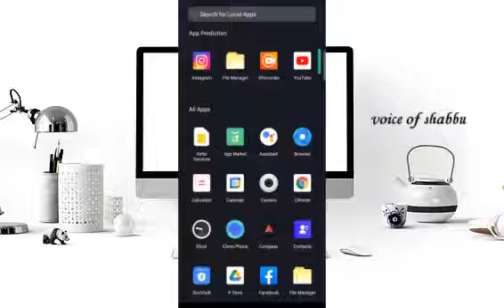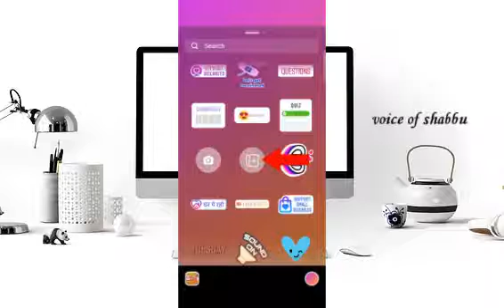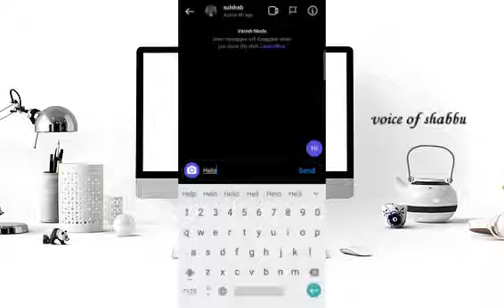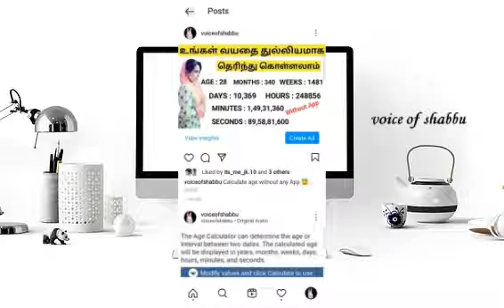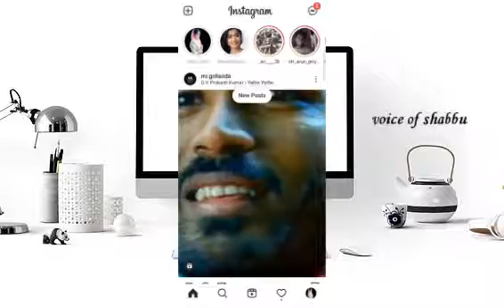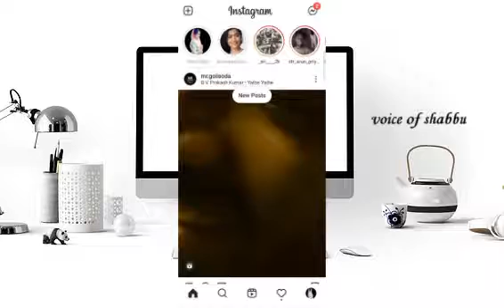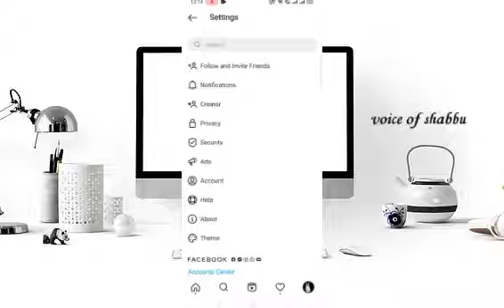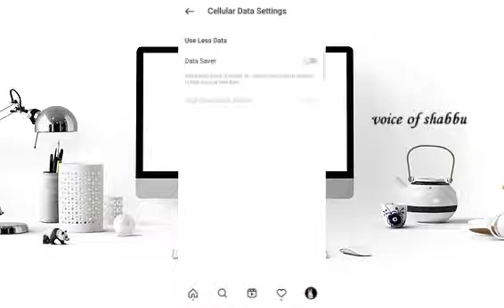New Instagram Tips and Tricks Tamil | Instagram Secret Setting In Tamil | Instagram Tech Video Tamil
New Instagram Tips and Tricks Tamil | Instagram Secret Setting In Tamil | Instagram tech Video Tamil,how to use instagram,Instagram secrets in tamil,

Hit Bell Icon🔔 For More Interesting Videos🤗